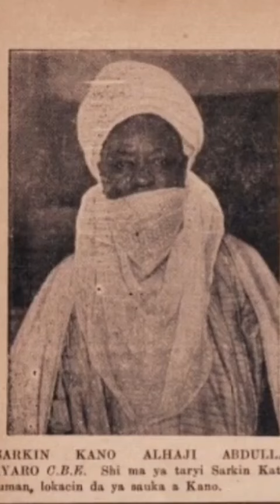TARIHI: SARKIN KANO ABDULLAHI MAHAIFIN ADO BAYERO